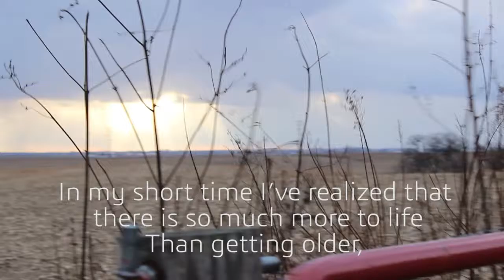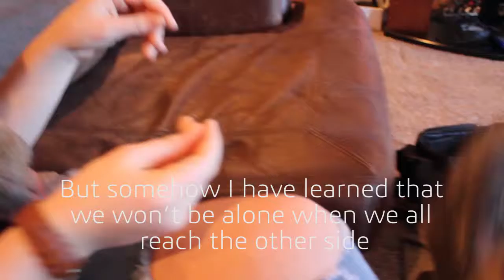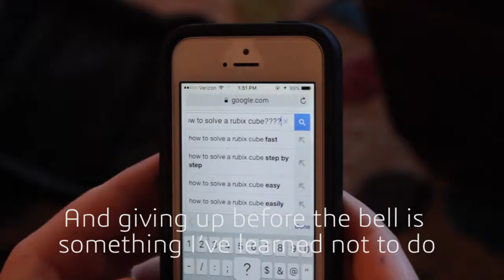Golden By Farewell Fighter (MUSIC VIDEO)